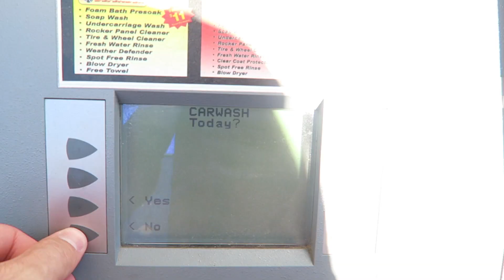🤓TODDLER'S FIRST GYMNASTICS LESSON!👏🏻👏🏻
IN THIS VIDEO LENNA HEADS TO GYMNASTICS FOR THE FIRST TIME!

Periscope- @amberhansen0112

After our struggles with infertility and many miscarriages our third son was stillborn due to trisomy 18. Shortly after, Amber had a dream about a little girl with light brown hair and striking blue eyes that was meant to be part of our family. We knew we were meant to adopt. Shortly after Lenna joined our family through adoption and this is our story. We share with you our open adoption, everything DIY (we love all things "do it yourself"), science projects, kid activity ideas, crafts, and hair tutorials.

Matt and Amber
Cash (7)
Jett (5)
Lenna (2)